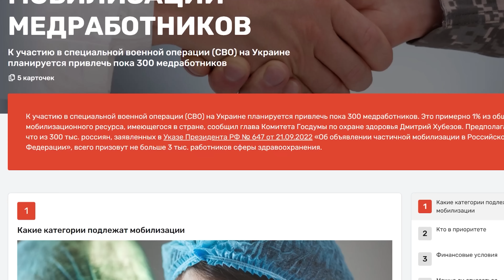мобилизация МЕДРАБОТНИКОВ - что нужно знать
Мобилизация медрабоников, 23 сентября 2022

0:00 Важно
0:39 Кто в приоритете
2:30 Условия для мобилизированных
3:14 Что делать в случае ошибки военкомата
4:18 Еще один важный момент